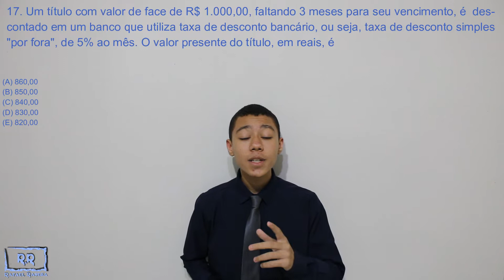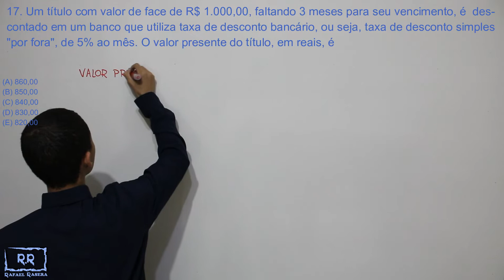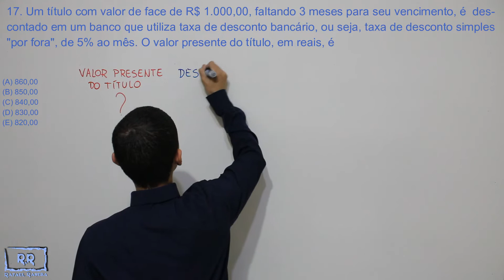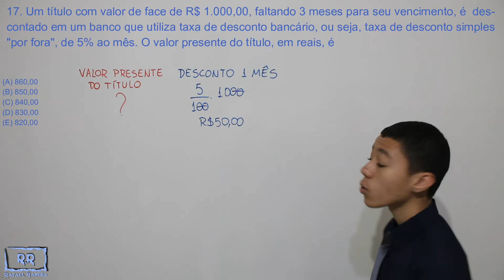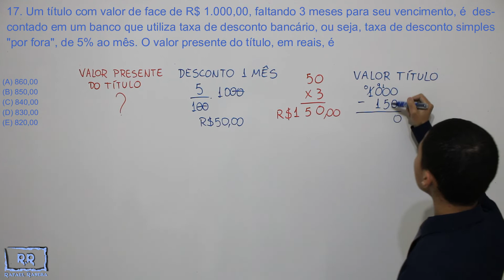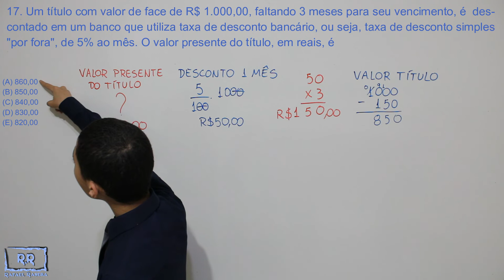BB 2010 Q - 17 Matemática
Um título com valor de face de R$ 1.000,00, faltando 3 meses para seu vencimento, é descontado em um banco que utiliza taxa de desconto bancário, ou seja, taxa de desconto simples “por fora”, de 5% ao mês. O valor presente do título, em reais, é

(A) 860,00
(B) 850,00
(D) 830,00
(E) 820,00